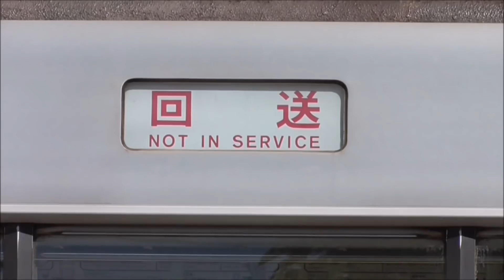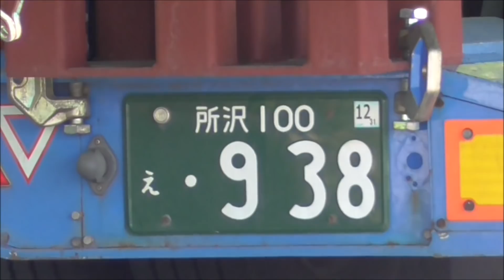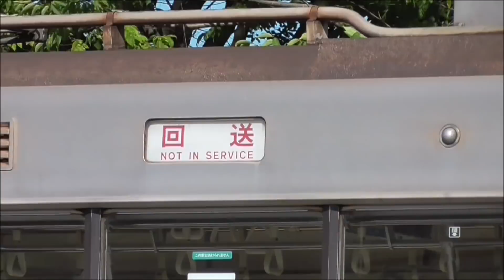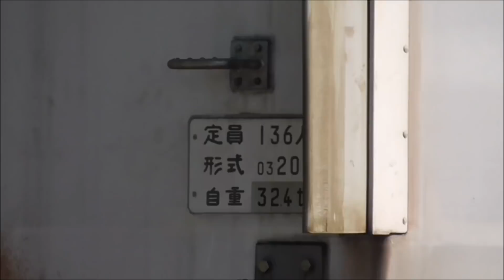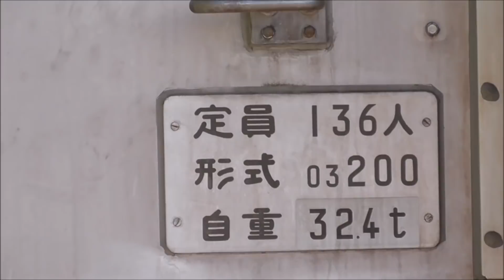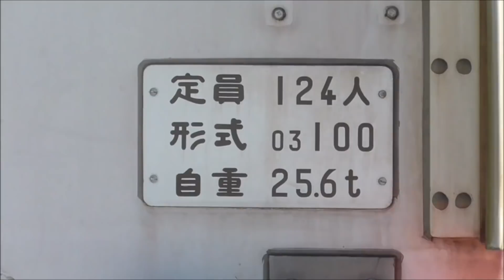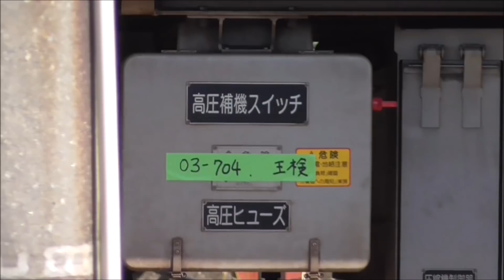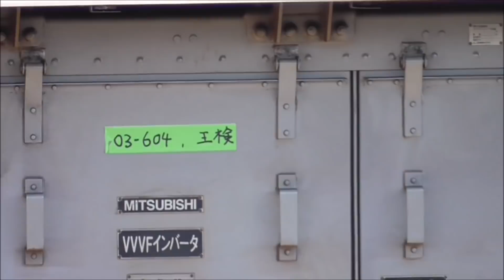【東京メトロ 03系 03-104F 先頭車＋中間車 計2両 陸送！】東京メトロ03系 地方譲渡 12編成目 03-104F 今回譲渡は3両か？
2019年06月17日

2019年06月11日に廃車回送された、東京メトロ03系 03-104F（前回検査2018年02月→2022年02月検切れ）。
03系3ドア初期車として初めての廃車となりました。

翌日2019年06月12日に確認したところ、号車番号が残っている車両と、取り外した車両が4両ずつに分かれていました。

◆号車番号が残っていた車両
　クハ03-804－モハ03-304－モハ03-204－クハ03-104

◆号車番号が残っていなかった車両
　モハ03-704－モハ03-604－サハ03-504－サハ03-404

この号車番号が残っている車両のうち、パンタ無しのモハ03-304は、既に解体されてしまったようです。
（本日、アスベスト除去線の中にも居なかった模様。）
おそらく、モハ03-304の床下機器は、譲渡される先頭車を電動化するために外されたものと考えています。

そして本日未明、先頭車(クハ03-104)＋パンタ付き中間車(モハ03-204)の陸送がありました。
やはり、VVVF更新車ということで、03-135Fに続き、先頭車以外の中間車も譲渡対象となりました。

ただ、03-135Fと違うのは、03-135Fが先頭車＋パンタ付き中間車2両の計4両だったのに対し、
03-104Fは、パンタ付きのモハ03-604は解体してしまったため、おそらく下記3両を譲渡すると考えています。

◆今回譲渡車両予想
　クハ03-104－モハ03-204－クハ03-804　＋（モハ03-304の床下機器）
　これで、譲渡先で2M1Tの3両編成を組むと予想。

一方、留置線に残されていた03-104Fの残りの車両の様子も撮影して来ました。

クハ03-804は、解体線に1両だけ別留置されていました。このあと別の日に陸送されると思われます。

この映像では、陸送前日(2019年06月16日)の夕方、トレーラーに乗せられたクハ03-104、モハ03-204の様子と
留置線に残された、03-104Fの残りの車両の様子を撮影しています。

　①解体場　　なし
　②解体線　　クハ03-804
　③留置線①　モハ25851(SIV無し)-モハ22851(5ドア)
　④留置線②　モハ03-704－モハ03-604－サハ03-504－サハ03-404　クハ84105－モハ83105－モハ82105－クハ81105

◆地方譲渡03系 配置一覧（無印：先頭車2両のみ）
　①千住（疎開留置中）・・・・・・03-137F、140F、141F
　②行徳(妙典)（疎開留置中）・・・03-129F、130F、132F、133F、134F、135F(4両)、139F
　③福岡(西鉄産業久留米工場)・・・なし
　④熊本電鉄 譲渡済・・・・・・・ 03-131F
　⑤今回陸送・・・・・・・・・・・03-104F(3両？)

◆東京メトロ03系廃車順予想（検切れ順 全て3ドア、V更新(B修繕)車）
　車番 方向幕 前回検査 検切れ
　106F 幕車 2016年02月 2020年02月
　107F 幕車 2016年04月 2020年04月
　136F LED車 2016年11月 2020年11月
　101F 幕車 2017年04月 2021年04月
　102F 幕車 2017年05月 2021年05月
　108F 幕車 2017年07月 2021年07月
　103F 幕車 2017年11月 2021年11月
　105F 幕車 2017年12月 2021年12月
　104F 幕車 2018年02月 2022年02月（今回廃車回送）

◆東京メトロ03系（8両編成）廃車履歴
　車両番号 5ドア 制御  方向幕 廃車
　1 114F 5ドア ﾁｮｯﾊﾟ 幕車　2017年02月01日
　2 116F 5ドア ﾁｮｯﾊﾟ LED車 2017年03月03日
　3 113F 5ドア ﾁｮｯﾊﾟ 幕車　2017年04月04日
　4 115F 5ドア ﾁｮｯﾊﾟ 幕車　2017年05月01日
　5 120F 5ドア ﾁｮｯﾊﾟ LED車 2017年05月18日
　6 119F 5ドア ﾁｮｯﾊﾟ LED車 2017年06月02日
　7 121F 5ドア ﾁｮｯﾊﾟ LED車 2017年06月21日
　8 117F 5ドア ﾁｮｯﾊﾟ LED車 2017年07月06日
　9 118F 5ドア ﾁｮｯﾊﾟ LED車 2017年07月25日
 10 123F 5ドア ﾁｮｯﾊﾟ LED車 2017年08月09日
 11 126F 5ドア VVVF　LED車 2017年08月25日
 12 122F 5ドア ﾁｮｯﾊﾟ LED車 2017年09月08日
 13 140F 3ドア VVVF　LED車 2017年09月13日
 14 141F 3ドア VVVF　LED車 2017年10月17日
 15 110F 5ドア ﾁｮｯﾊﾟ 幕車　2017年11月06日
 16 128F 5ドア VVVF　LED車 2017年12月05日
 17 127F 5ドア VVVF　LED車 2017年12月22日
 18 125F 5ドア ﾁｮｯﾊﾟ LED車 2018年02月19日
 19 142F 3ドア VVVF　LED車 2018年03月22日
 20 109F 5ドア ﾁｮｯﾊﾟ 幕車　2018年04月16日
 21 111F 5ドア ﾁｮｯﾊﾟ 幕車　2018年05月01日
 22 137F 3ドア VVVF　LED車 2018年05月21日
 23 131F 3ドア VVVF　LED車 2018年07月30日
 24 124F 5ドア ﾁｮｯﾊﾟ LED車 2018年09月10日
 25 112F 5ドア ﾁｮｯﾊﾟ 幕車　2018年10月01日
 26 130F 3ドア VVVF　LED車 2018年10月22日
 27 134F 3ドア VVVF　LED車 2018年11月06日
 28 138F 3ドア VVVF　LED車 2018年11月23日
 29 132F 3ドア VVVF　LED車 2018年12月11日
 30 133F 3ドア VVVF　LED車 2019年01月28日
 31 129F 3ドア VVVF　LED車 2019年03月15日
 32 135F 3ドア V更新 LED車 2019年04月26日
 33 139F 3ドア VVVF　LED車 2019年05月15日
 34 104F 3ドア V更新 幕車  2019年06月11日

◆東京メトロ03系仕様・廃車履歴一覧
　車両番号 制御 5ドア 方向幕 廃車
　101F V更新 なし　幕車
　102F V更新 なし　幕車
　103F V更新 なし　幕車
　104F V更新 なし　幕車 2019年06月11日（06/17、06/** 先頭車+中間車 計3両？ ＊＊ ）
　105F V更新 なし　幕車
　106F V更新 なし　幕車
　107F V更新 なし　幕車
　108F V更新 なし　幕車
　109F ﾁｮｯﾊﾟ 5ドア 幕車　2018年04月16日
　110F ﾁｮｯﾊﾟ 5ドア 幕車　2017年11月06日
　111F ﾁｮｯﾊﾟ 5ドア 幕車　2018年05月01日
　112F ﾁｮｯﾊﾟ 5ドア 幕車　2018年10月01日
　113F ﾁｮｯﾊﾟ 5ドア 幕車　2017年04月04日
　114F ﾁｮｯﾊﾟ 5ドア 幕車　2017年02月01日
　115F ﾁｮｯﾊﾟ 5ドア 幕車　2017年05月01日
　116F ﾁｮｯﾊﾟ 5ドア LED車 2017年03月03日
　117F ﾁｮｯﾊﾟ 5ドア LED車 2017年07月06日
　118F ﾁｮｯﾊﾟ 5ドア LED車 2017年07月25日
　119F ﾁｮｯﾊﾟ 5ドア LED車 2017年06月02日
　120F ﾁｮｯﾊﾟ 5ドア LED車 2017年05月18日
　121F ﾁｮｯﾊﾟ 5ドア LED車 2017年06月21日
　122F ﾁｮｯﾊﾟ 5ドア LED車 2017年09月08日
　123F ﾁｮｯﾊﾟ 5ドア LED車 2017年08月09日
　124F ﾁｮｯﾊﾟ 5ドア LED車 2018年09月10日
　125F ﾁｮｯﾊﾟ 5ドア LED車 2018年02月19日
　126F VVVF 5ドア LED車 2017年08月25日
　127F VVVF 5ドア LED車 2017年12月22日
　128F VVVF 5ドア LED車 2017年12月05日
　129F VVVF なし　LED車 2019年03月15日（3/18 先頭車2両譲渡 行徳）
　130F VVVF なし　LED車 2018年10月22日（10/24 先頭車2両譲渡 行徳）
　131F VVVF なし　LED車 2018年07月30日（8/1 先頭車2両熊本譲渡）
　132F VVVF なし　LED車 2018年12月11日（12/13 先頭車2両譲渡 行徳）
　133F VVVF なし　LED車 2019年01月28日（01/30 先頭車2両譲渡 行徳）
　134F VVVF なし　LED車 2018年11月06日（11/09 先頭車2両譲渡 行徳）
　135F V更新 なし LED車 2019年04月26日（05/09、05/11 先頭車+中間車 計4両 行徳）
　136F V更新 なし LED車
　137F VVVF なし　LED車 2018年05月21日（7/27 先頭車2両譲渡 千住）
　138F VVVF なし　LED車 2018年11月23日（全車解体）
　139F VVVF なし　LED車 2019年05月15日（05/16、05/18 先頭車2両譲渡 行徳）
　140F VVVF なし　LED車 2017年09月13日（9/15 先頭車2両譲渡 千住）
　141F VVVF なし　LED車 2017年10月17日（10/19 先頭車2両譲渡 千住）
　142F VVVF なし　LED車 2018年03月22日（検切れ廃車）